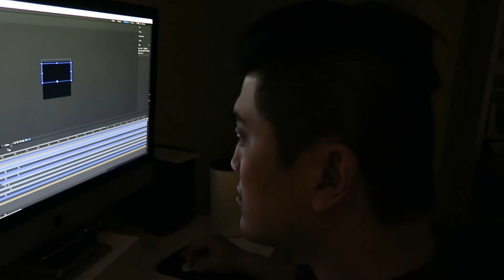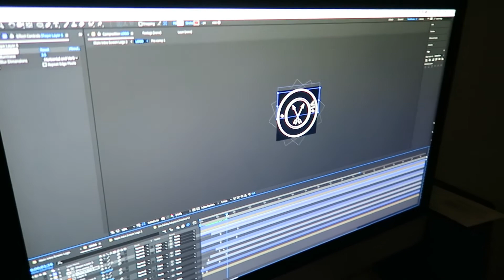GATHER + STEAK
We are excited for this new chapter in life and are thankful for you to be a part of it with us!

Here are links to our support page!

SOCIALS:
Jon: